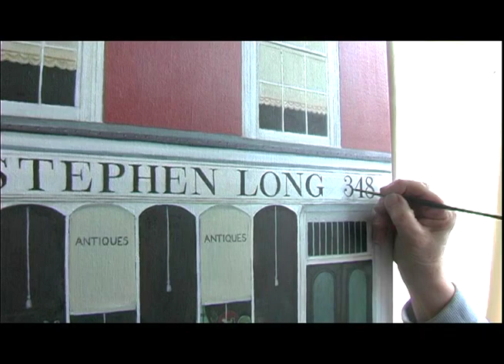RA TRAILER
Emmy Award-winning documentary featuring the remarkable paintings of elderly amateur artist, Mary Cane-Honeysett as she paints to get her artwork accepted into London's prestigious Royal Academy of Art.